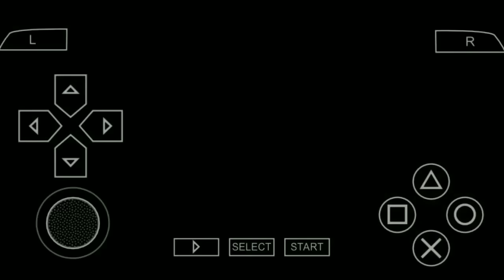Cara Bermain Game Mega Man Maverick Hunter X PPSSPP Android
- Offline